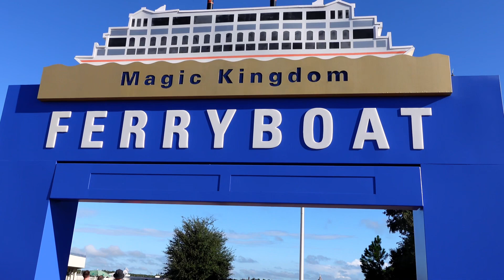FERRYBOAT TO THE MAGIC KINGDOM - WALT DISNEY WORLD ORLANDO FLORIDA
Journey to the Magic Kingdom aboard the ferryboat at Disney World Orlando Florida from the transportation hub.